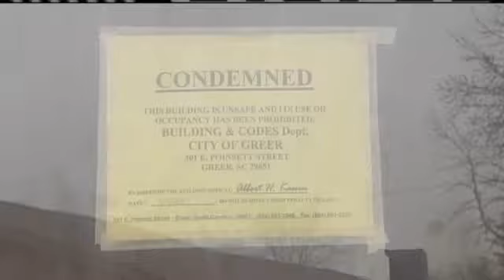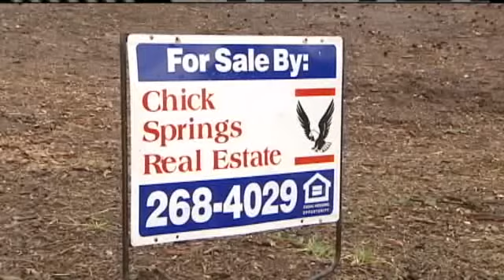Apartment Complex Condemned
A Greer apartment complex is condemned and residents are now trying to find a place to live.